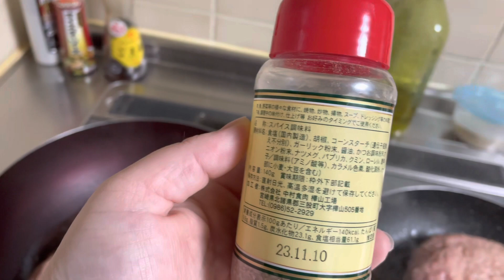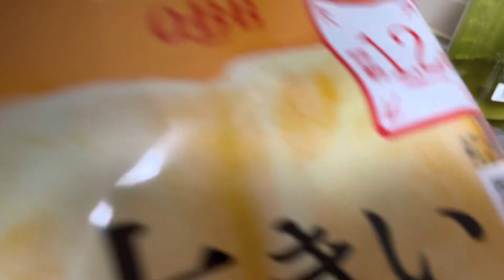社会人 豆腐ハンバーグを作る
突発的に作りたい。

そんな願望の基、豆腐ハンバーグを作りました

いきなり焼かれておりますが、ちゃんとビニール袋に材料全部入れてこねてますからね

1から自分で作ってますよ💪💪

今度は何を作ろうかなぁ🤔🤔

ぽんこつ騎士団NEOは

1におバカで
2に楽しく
3に推し事
4休憩
5は当然にぽんこつです

をモットーに活動しています。
ぽんこつだってやれば出来る！を、皆様にお届けいたします！

☆メンバー☆
💙団長 ゆい